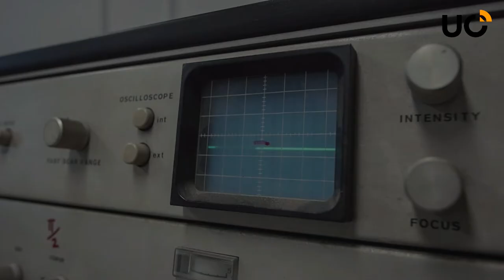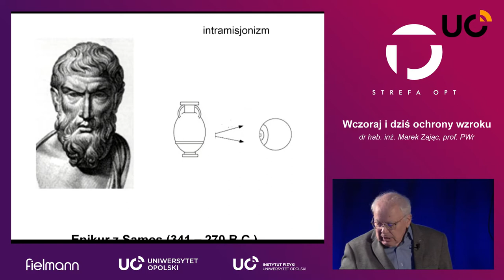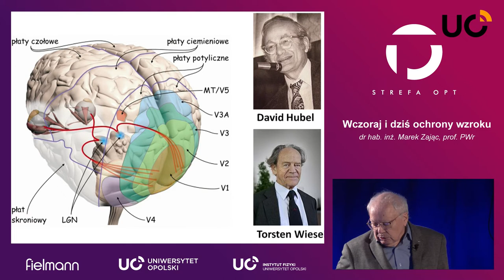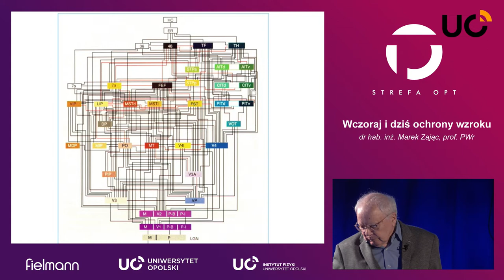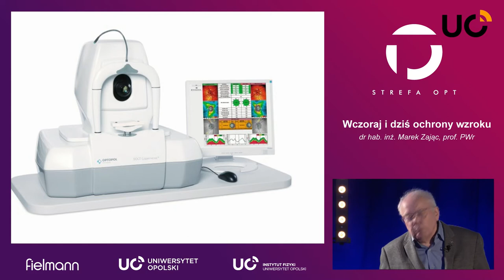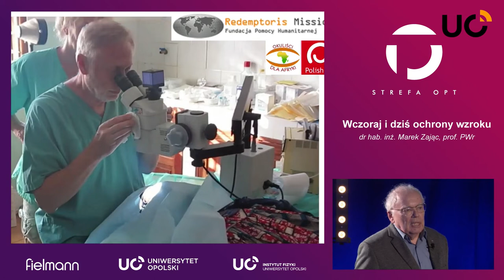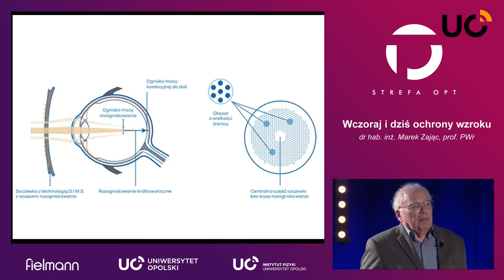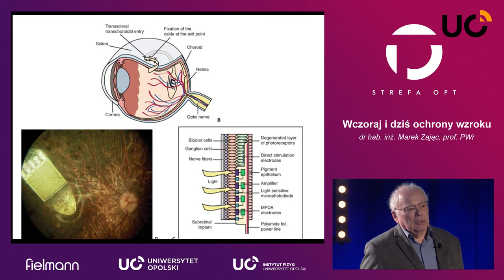Strefa OPT - dr hab. inż. Marek Zając, prof. PWr "Wczoraj i dziś ochrony wzroku"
Instytut Fizyki UO wraz z Uniwersyteckim Centrum Transferu Wiedzy i Technologii i firmą Fielmann zaprasza na wykład inauguracyjny Strefy OPT pt. "Wczoraj i dziś ochrony  wzroku", który wygłosi dr hab. inż. Marek Zając, prof. Politechniki Wrocławskiej. Jest on autorem i współautorem ponad 50 publikacji naukowych oraz kilkunastu książek i podręczników, a także Prezesem Fundacji Wzrok Ubogim.